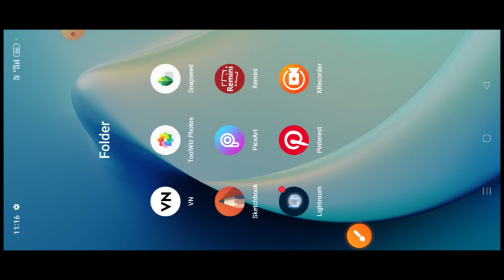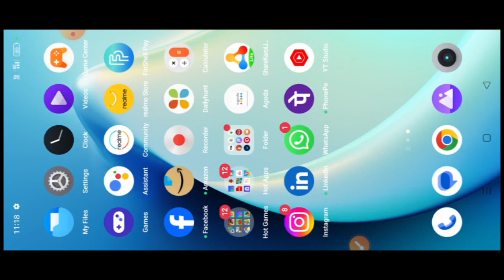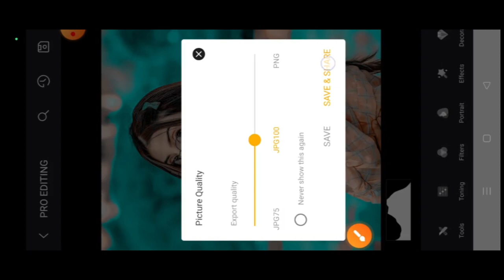Lightroom presets photo editing | Toolwiz app se oilpaint photo editing | Girl Photo editing#editing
Channel --  Gsp editor

अगर आपको भी Photo Editing करवानी है तो मुझे Instagram पर मैसेज करे |

तो भाई लोग मैं आपलोगो से बस ये ही कहना चाहता हु की आप किसी भी प्लेटफार्म से जो कुछ भी सीखते है चाहे वो youtube हो facebook हो या फिर कोई भी हो अगर आपको वो अच्छा लगता है तो आप उसको like subscribe और share करे |

क्योंकि वो बंदा भी उस वीडियो के पीछे बहुत मेहनत किया होता है। तो प्लीज भाई लोग अगर आपको इस वीडियो से कुछ सीखने को मिला है तो भाई

     जरूर करे।
 Your quries :
Photograph
Image editing
Editing
Image
Photo editing
Photography
Adobe Lightroom
Picsart
Photographic filter
Photograph manipulation
Photo retouching
Photo editing apps
Mobile apps photo editing
photo edit kaise kare
photoroom me edit kaise kare
picsart photo editing
top 10 photo editing
Toolwiz editing
lightroom presets
lightroom presets photo editing
presets photo editing
snapseed face editing
snapseed presets
photo editingin snapseed
picsart backgroung change
backgroung change in lightroom
photo editing skill
lightroom background change
photo edit
photo editng
picsart me colour change kaise kare
clothe ka colour change kaise kare
kapada ka colour change kaise kare
the smart editing photo editing
the smart editing
photo editing the smart editing
lightroom tutorial
snapseed tutorial
autodesk sketchbook tutorial
Picsart tutorial
oil paint photo editing
oil paint
toolwiz editing
toolwiz photo editing
photo editing toolwiz
Smooth+HDR
SMOOTH+HDR
Girl photo editing
Face smooth girl
Photo editing girl
Girl photo editing lightroom
lightroom presets
free lightroom presets
lightroom tutorial
oil paint smooth
face ko smooth aur gora kaise kare new trick
top 10 best photo editing apps for android 2023
face ko smooth aur gora kaise kare | oil paint photo editing | picsart editing
selective photo editing
lightroom photo editing selective
lightroom presets
lightroom presets copy past editing | lightroom me photo editing kaise kare
Image editing tools
Photoshop tutorials
Photo filters
Photo enhancement tools
Color correction software
Lightroom presets
Lightroom tutorials for beginner
Lightroom CC vs Classic
Best Lightroom plugins
Lightroom editing workflow

Full HD background ke kaise kare

Face all pent editing
Hair all pent.